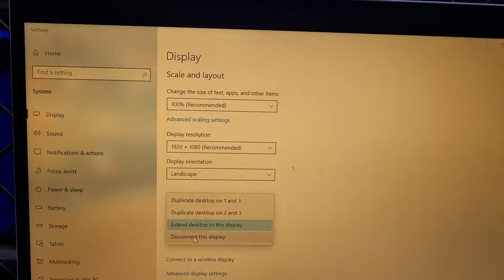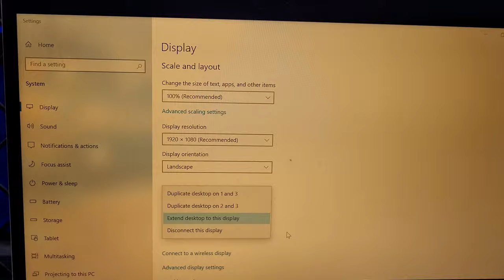[Fixed] Laptop External Monitor not Detected ~ Bad Audio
So I had this weird problem that while on docking station my laptop wont connect to 2nd external display but as soon as I close the lid on my laptop 2nd external monitor has display, all this time 1st external monitor constantly had the display. yeah I have 2 external monitors + laptop screen so all in all total 3 screen to work with to support Amazon Employees